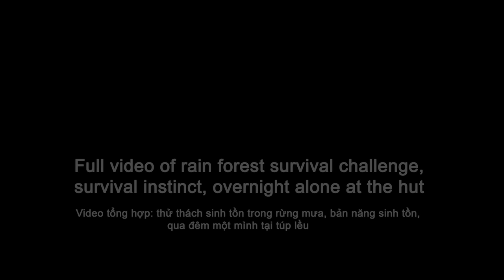Full Video: Survival Challenge in The RainForest, Survival Instinct, Overnight Alone at The Hut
-This video was recorded by me within 10 days of survival in the jungle.
- Main content of the video: Reworking the shelter - making traps and hunting crabs and wild rats for food to sustain for 10 days.

© Copyright by Thanh trieu vlog vlog
© Copyright by Thanh trieu vlog ☞ “Don't Reup”